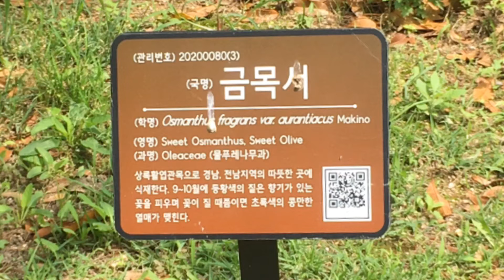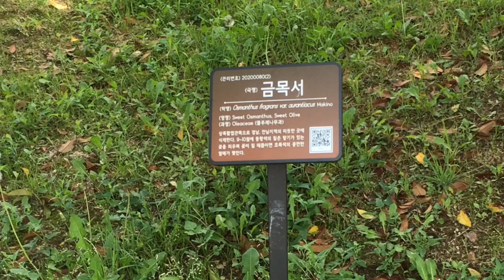7/7 화명수목원 숲해설가 박동찬 선생님 감사합니다. 구골나무. 구골목서. 은목서. 금목서. 잘 배우고 왔습니다 Had been to botanical garden.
7/7 화명수목원 숲해설가 박동찬 선생님 감사합니다.  구골나무. 구골목서. 은목서. 금목서.  잘 배우고 왔습니다  Had been to botanical garden and listened to trees commentary of Mr. Park dong-chan, forest commentator.Thanks.